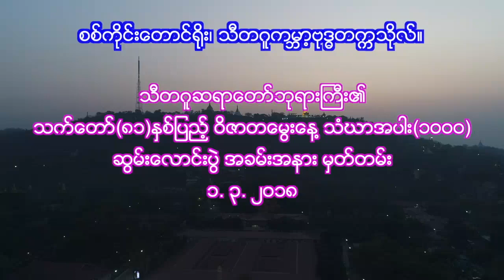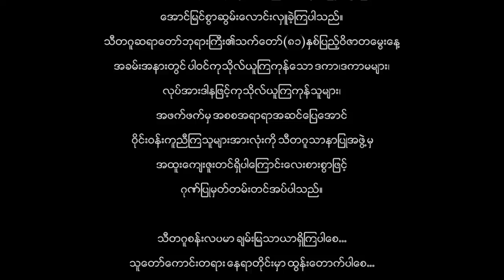သီတဂူဆရာေတာ္ဘုရားႀကီးသက္ေတာ္ (၈၁)ႏွစ္ျပည့္၀ိဇာတေမြးေန႔ သံဃာအပါး(၁၀၀၀)ဆြမ္းေလာင္းပြဲ မွတ္တမ္း